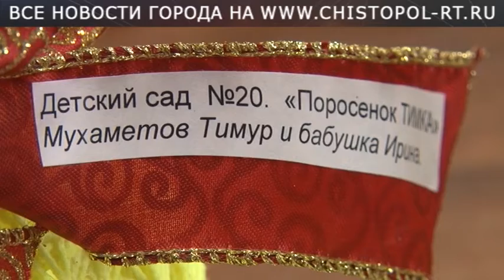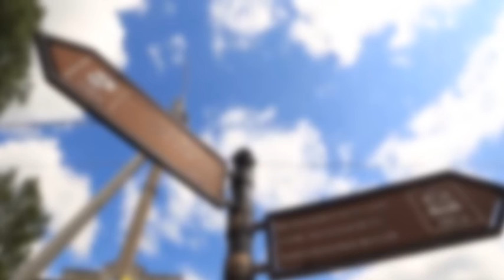"Символ года своими руками" - в Чистополе